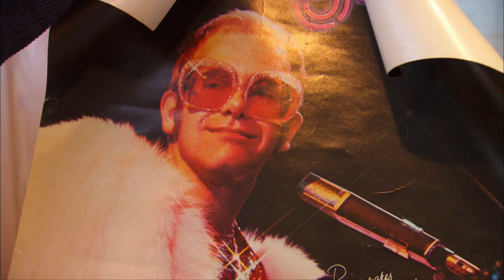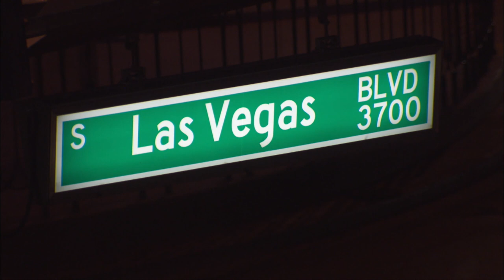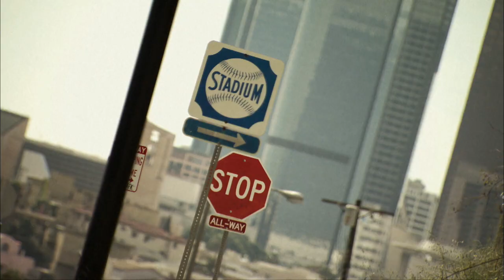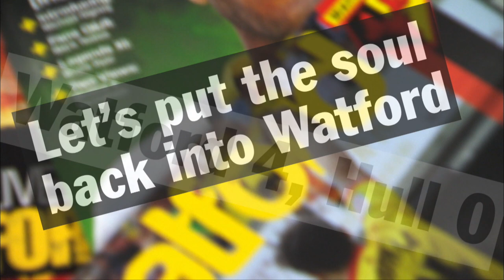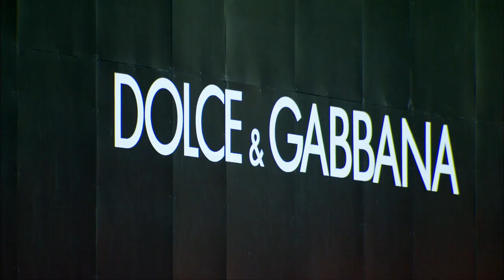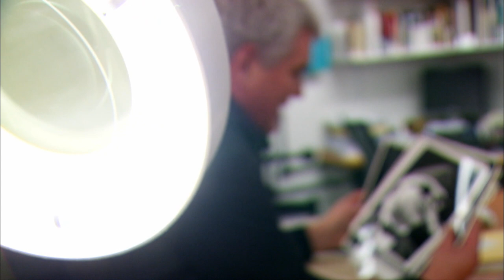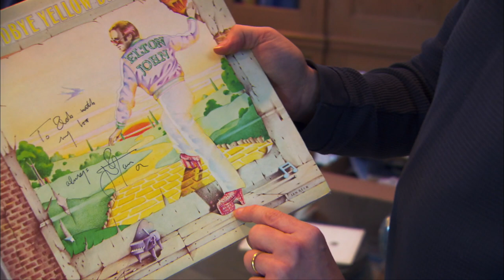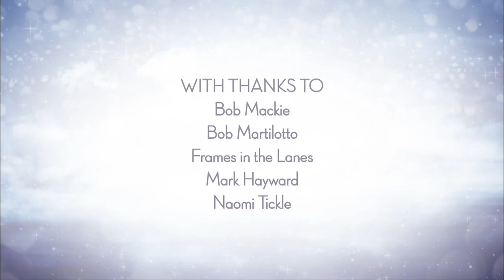Elton John Documentary | The Changing Face Of Elton John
Find out more about the life of Elton John.